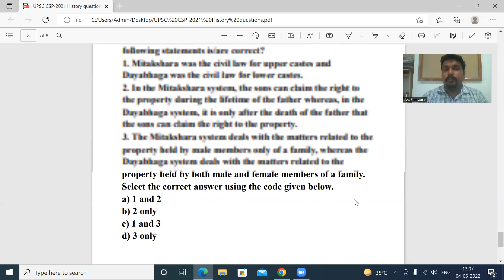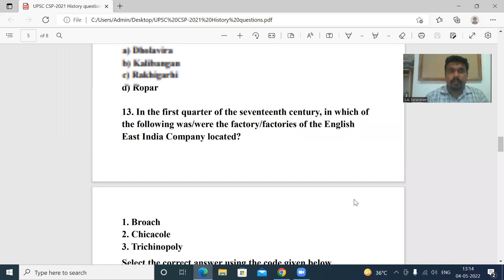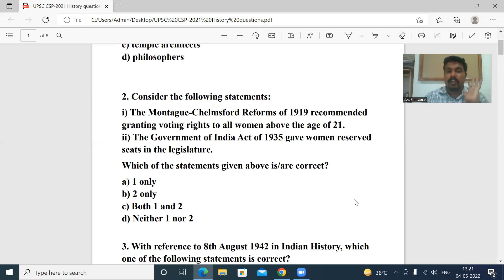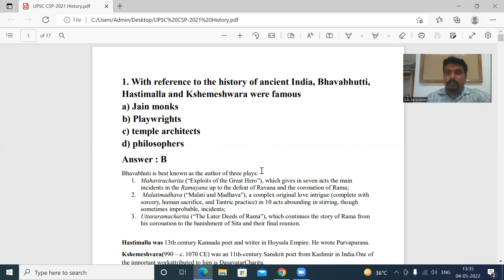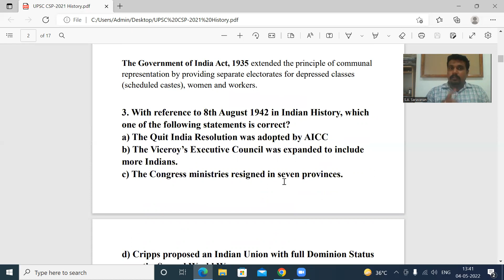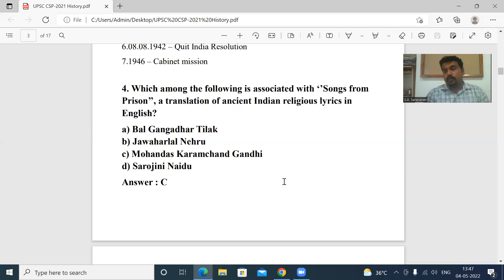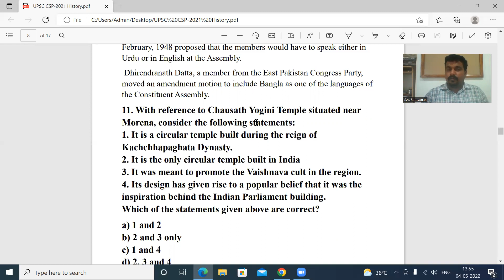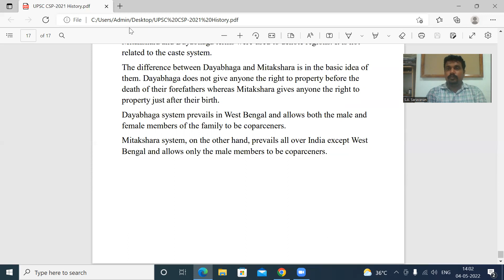Revision Class 1| History, Art & Culture | Mr.Saravanan | UPSC